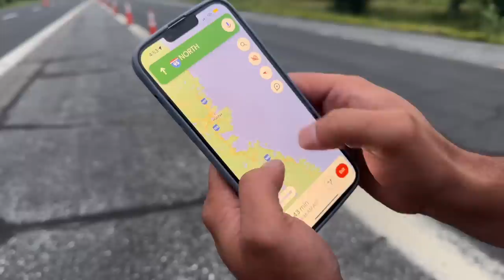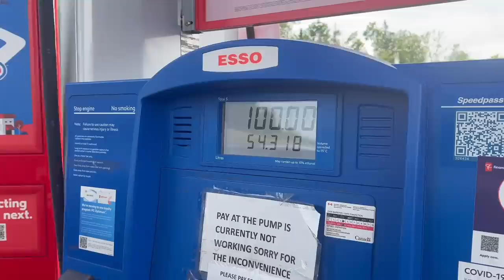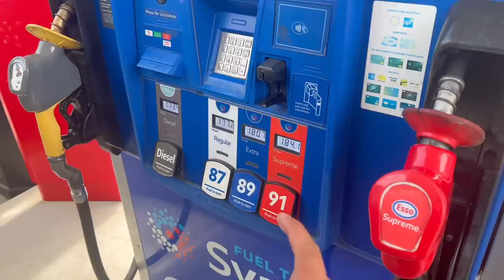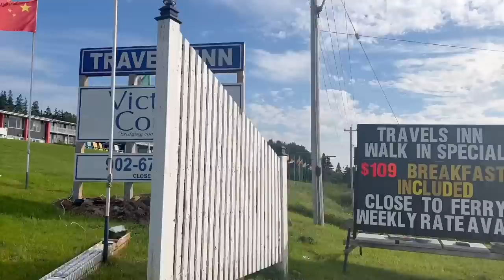CANADA Border Cross Karna Sabse Aasan Hai | Episode 24 | Canada to India Road Trip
Hi, In this episode, we will be crossing Canada Border from the USA to reach our final destination Halifax and on July 17 we will be shipping our Range Rover Velar to the United Kingdom.